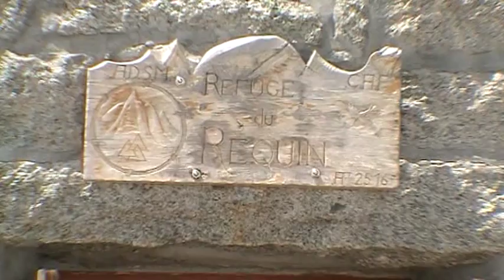Traversée Midi Plan 2010